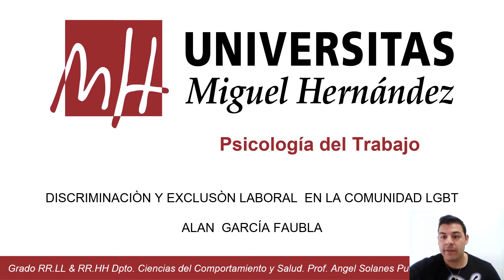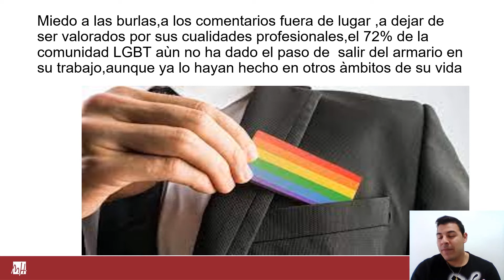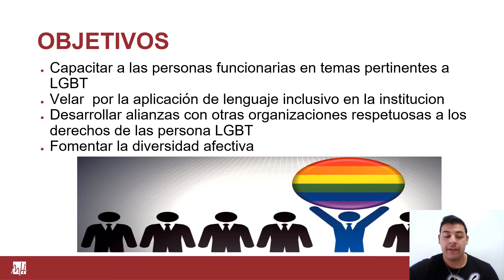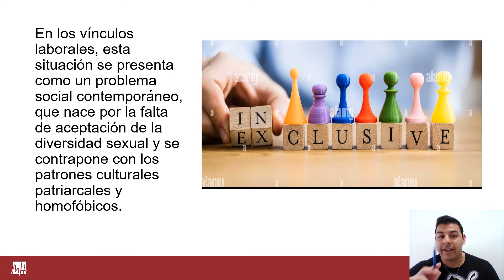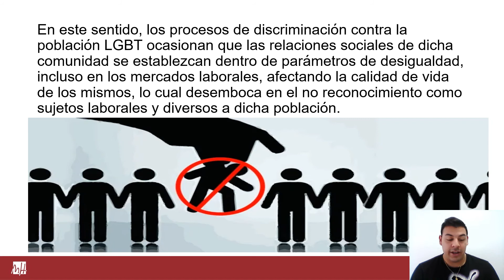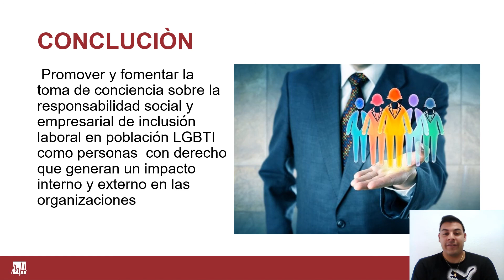Discriminación y exclusión laboral en la comunidad LGBT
FOMENTAR LA DIVERSIDAD AFECTIVA
PROMOVER EL RESPETO Y LA INCLUSION LABORAL EN LA COMUNIDAD LGBT
CONTENIDOS QUE SE DESAROLLAN
LA EXCLUCIÒN LABORAL DEL COLECTIVO LGBT
 LA FOMENTACION DE DERECHOS LABORALES DE LAS PERSONAS LGBT